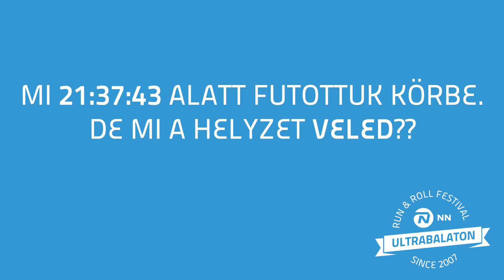534 U(l)tra Menők